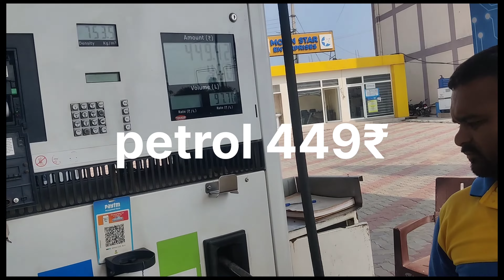లే నుంచి మనాలి కి నరకం లో వెళ్లినట్టు అనిపించింది || నెల్లూరు తో లడక్ రైడ్ DAY-43,44,45,46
నేను మీ DTS Sidhu  ని  మీ అందరికి నేను మంచి వీడియోస్ చేస్తాను నాకు మోతె వీలొగింగ్ అంటే చాలా ఇష్టం మీ అందరికోసం నేను కస్టపడి వీడియోస్ చేస్తాను మీరు నాకు చేయాలిసింది వీడియోస్ ని సపోర్ట్ చేయడం అలాగే షేర్ చేయడం మీ ప్రేమ నన్ను ఎపుడు కాపాడుతుంది అని కోరుకుంటున్నాను ఇట్లు మీ DTS Sidhu
నేను నెల్లూరు నుంచి లే లడక్ రైడ్ చేస్తున్న అతి తక్కువ డబ్బుతో
మనకి Facebook Page కూడా ఉంది దాన్నికూడా Follow  చేయండి

                                             ఐ లవ్ మై సుబ్క్రైబర్స్